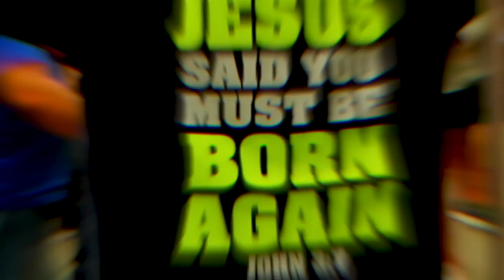"We'll Take The Gospel To Mecca" | Lister's Revenge | Bob vs Ralph | Speakers Corner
:::::Topic Highlights:::: Christian nationalism or nationalist Christian?

Christian_Chistian Debate | Speakers Corner

Shot & Edited by: SOCO films
Edited: SOCO Films
Post: SOCO Studio